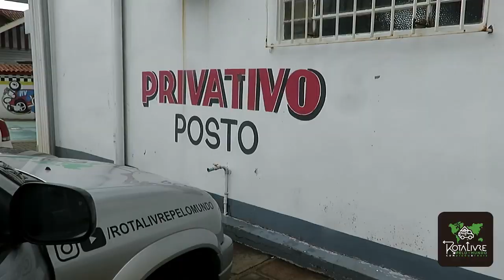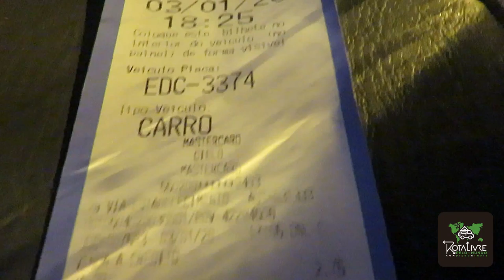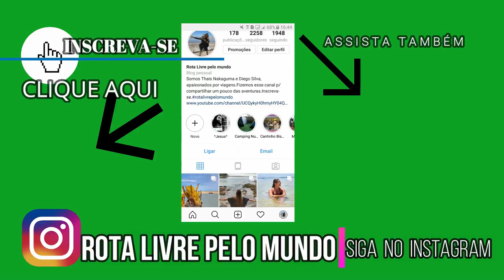CONHEÇA CANELA E GRAMADO EM UM DIA. BANHO GRATUITO! EP 13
Além dos Cupons de desconto, temos o Diário Rota Livre Pelo Mundo por um valor simbólico à partir de 15 reais por mês de apoio ao projeto, ficando à critério de cada um se quer apoiar com valor maior ou não. Enviaremos o diário todos os meses

ADQUIRA SEU CHIP INTERNACIONAL PARA 140 PAÍSES! EASYSIM4U

Instagram= rota livre pelo mundo

PARCEIROS=
BICHO DO MATO ARTS - MALLOO

Real Seguro
Easysim4u
Booking
Assist Med
Aribnb

Intro e Transição Pack #1 / Efeito Sonoro Grátis e Sem Copyright